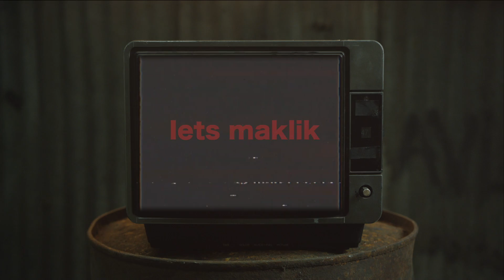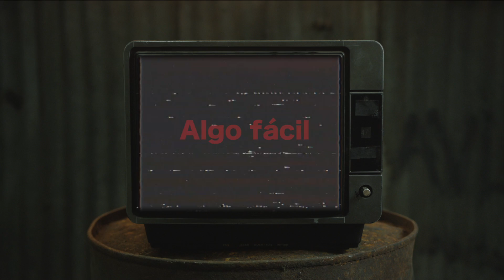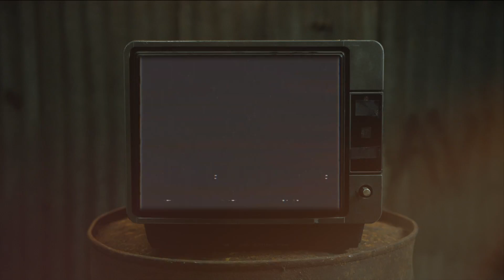Smokiie - Sajilo Kei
Official Audio for " Sajilo Kei " Performed By Smokiie .

Written -  Smokiie
Produced By - Smokiie
Engineered/Mixed/Mastered - YWF Records

CONNECT ::
SMOKIIE

2022 ©  YOUNG WILD & FREE RECORDS